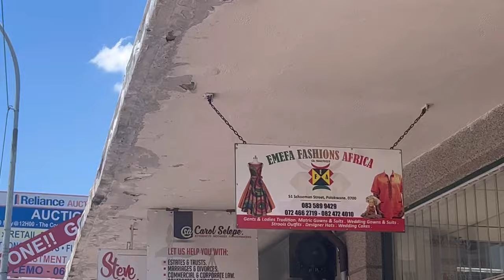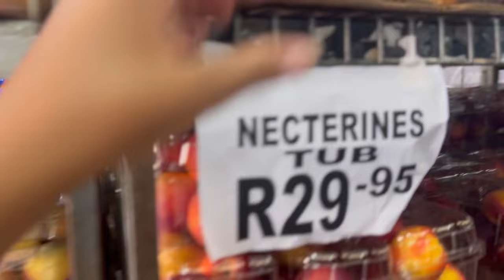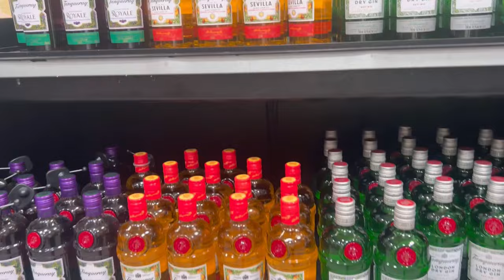BecomingMrsM | My Lobola Vlog | South African YouTuber.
Hy loves I hope everyone has been doing well and I hope you do enjoy this vlog.

MAKEUP PAGE :

Glamed by queen

FAQ:

Age: 24
 Camera :Canon PowerShot  sx740 and IPhone 14 Plus

XOXO Queen❤️